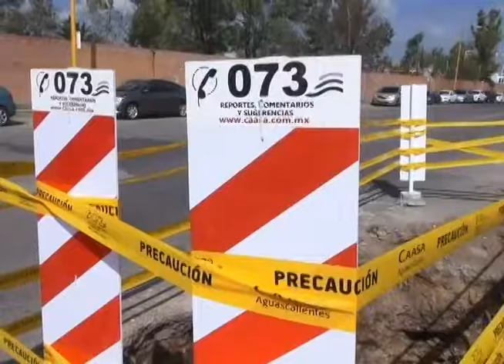SIGUEN SIN ATENCION ESTE HOYO